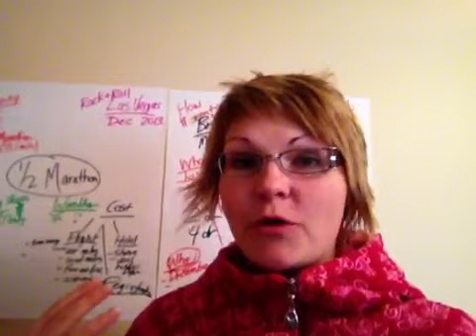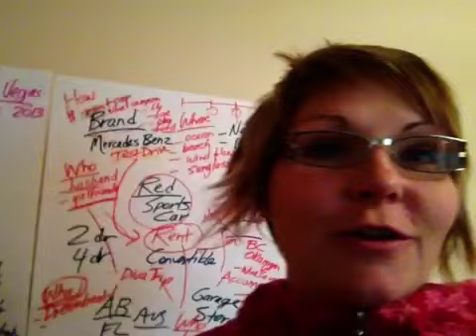My new love...big Post-it notes for the wall!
If you're a stationary snob like me and love to brainstorm - think you'll be running to the store to get your own pad!!